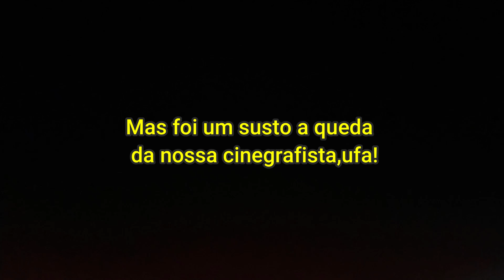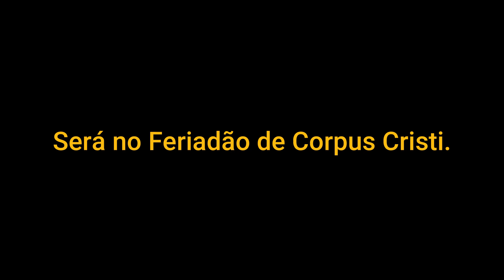Acidentes aconteçem, Festa de queijos e vinhos da Serrinha